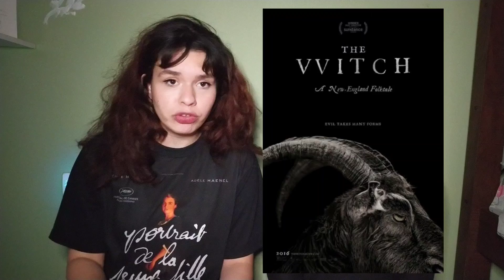ASSUSTADOR!! 20 FILMES DE TERROR QUE VOCÊ PRECISA ASSISTIR!!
Nesse vídeo sugerimos alguns filmes de terror que valem muito a pena conferir, fizemos em formato de perguntas como “qual o filme mais assustador?”. Espero que vocês gostem, se gostarem comentem aqui mais sugestões de vídeos como esse! ;)

Aulas particulares de desenho online com Márcia Raquel.

Lista dos filmes citados:

Psicose - 1960

Hereditário - 2018

A Bruxa - 2015

A ela Criatura dessa Casa Mora Aqui - 2016

O Chamado - 2002

Nosferatu - 1922

A Maldição da Residência Hill - 2018

Espíritos - 2004

O Grito - 2004

A Ghost Story - 2017

Os Outros - 2001

Corra - 2017

The Babadook - 2014

Boa Noite, Mamãe - 2014

O Farol - 2019

Midsommar - 2019

Lights Out - 2013

As Boas Maneiras - 2017

Curtam, comentem e compartilhem com pessoas que amam arte.